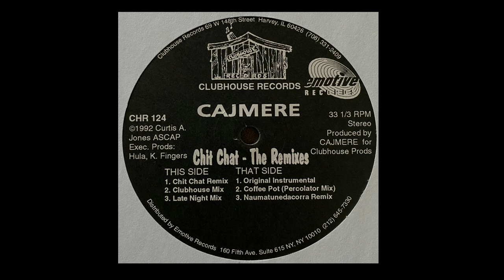Cajmere | Coffee Pot (Percolator Mix)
Clubhouse Records – CHR 124 | 1992